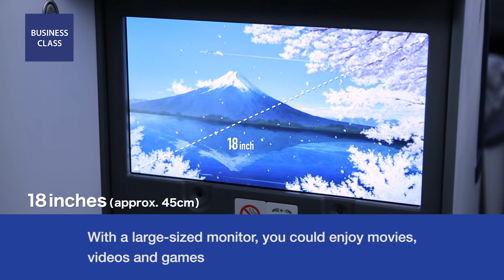ANA Business Class Product - B787-9